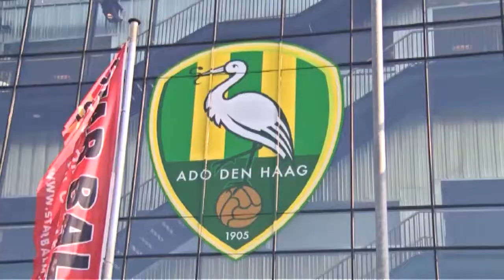Erehaag voor Afrikaans Kampioen Wilfried Kanon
Het personeel en de selectie vormde een erehaag voor Afrikaans Kampioen Wilfried Kanon.